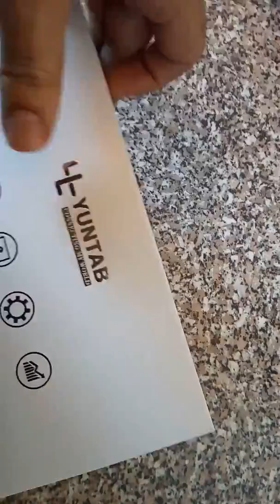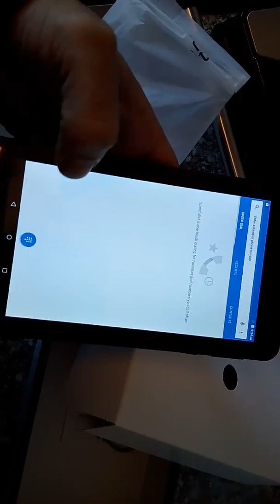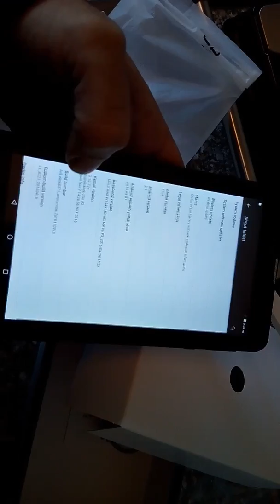Unboxing yuntab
gerade yuntab 7 inch gekauft , hat gps und kann auch sim karte haben deswegen funzioniert wie eine grosse smartphone.